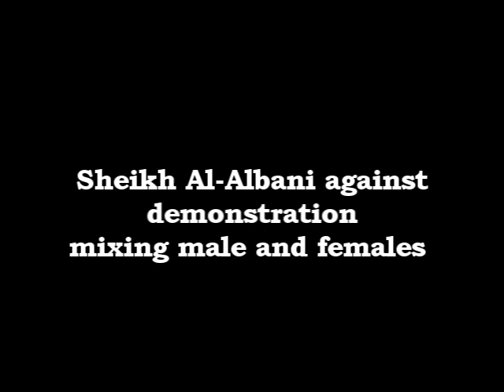فضيحة مقارنة بين الصوفية و السلفية في مظاهرات مصر .